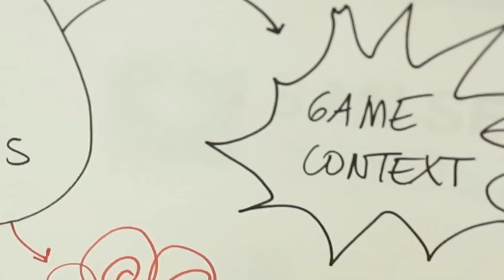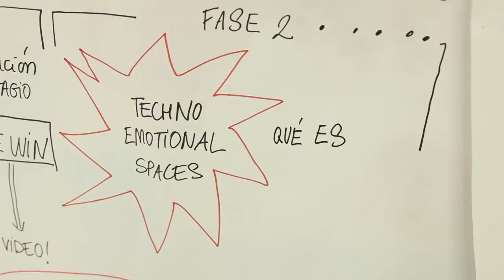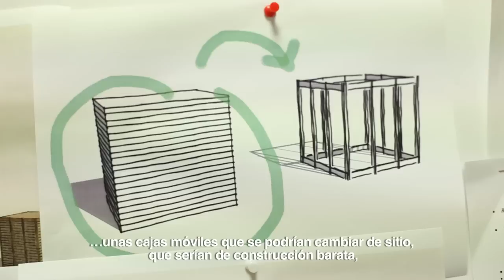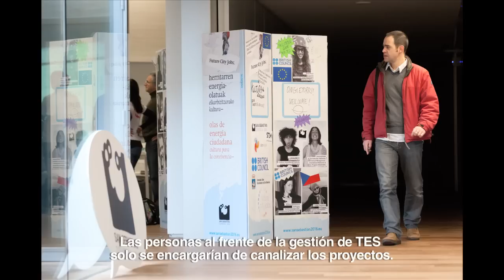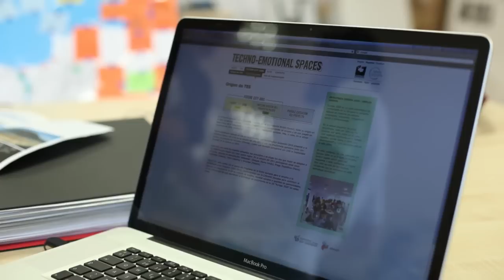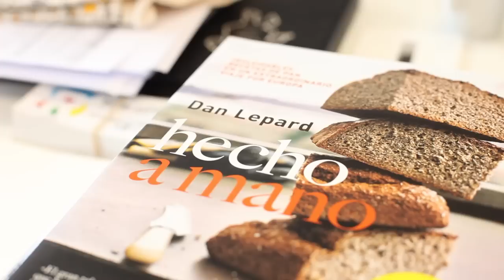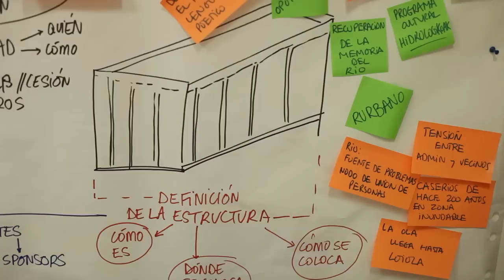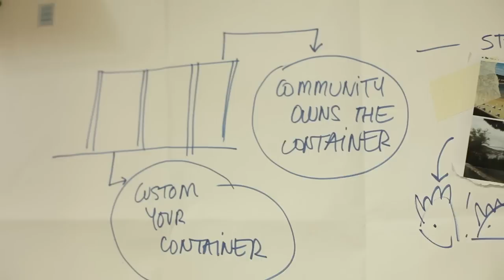Techno Emotional Spaces - The loaf in a box. Donostia 2016 / San Sebastián 2016